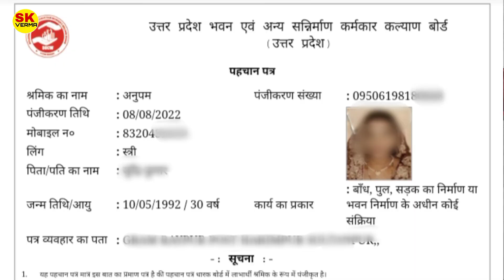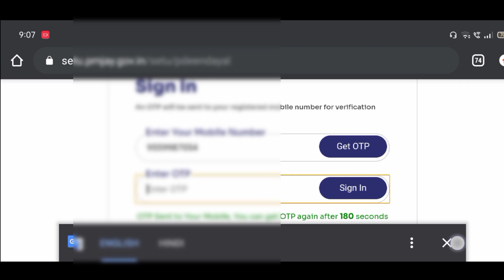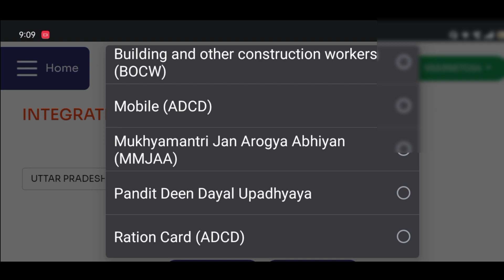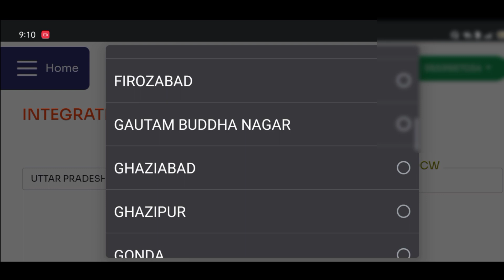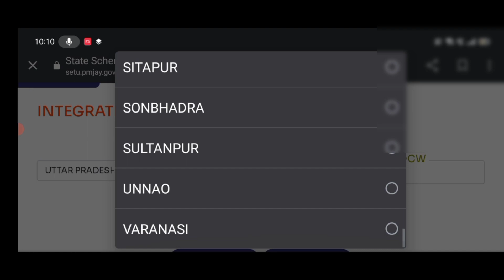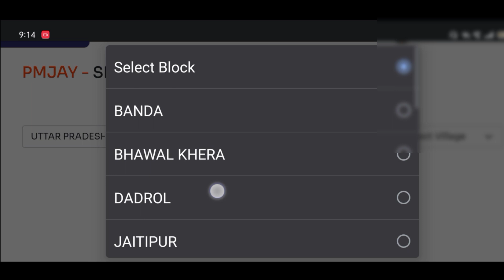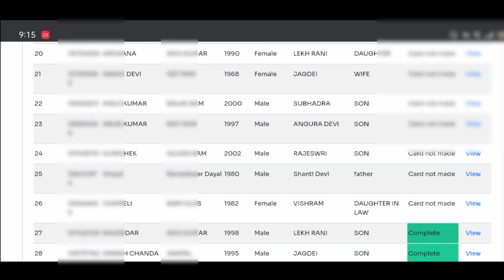लेबर कार्ड से आयुष्मान कार्ड बनाने के लिए HHD नंबर कैसे पता करें ?Sk verma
लेबर कार्ड की नई स्वीकृत लिस्ट जारी

Your queries..
labour card se aayushman banane ke liye HHD number kaise nikale
Kaise pata Karen किस-किस ka Banega Aayushman card labour card se
Aayushman card apply labour card se csc
CSC Aayushman card Kaise banaen labour card ke dwara
labour card se aayushman card Kaisebanaen
how to apply Ayushman card
labour card ke aayushman card Kaise apply Karen
labour card se aayushman card bandana hue shuru Puri sacchai jane